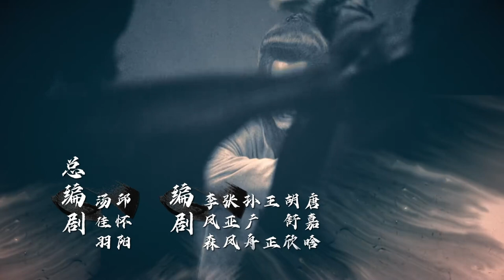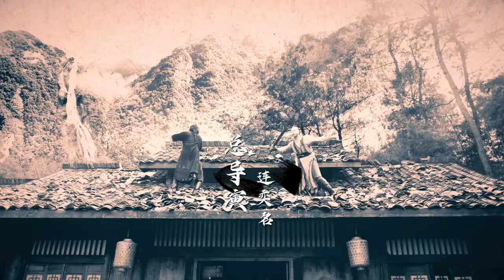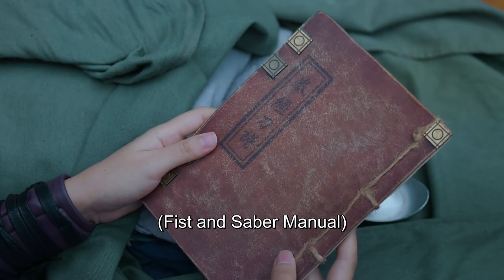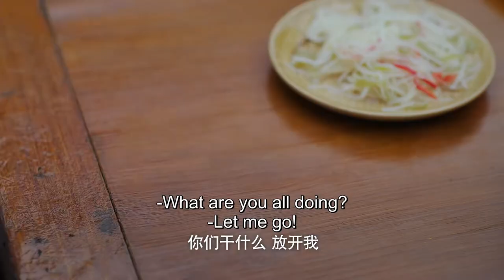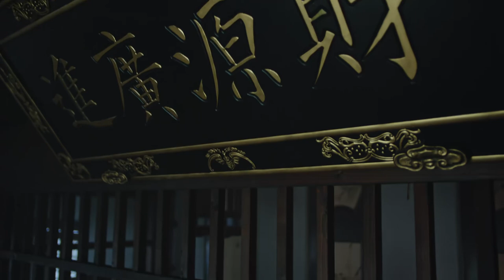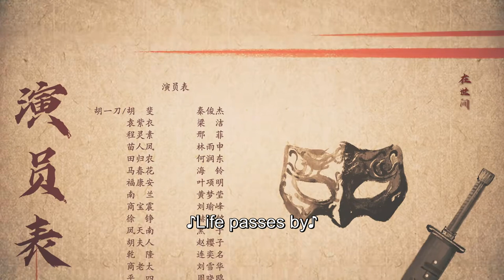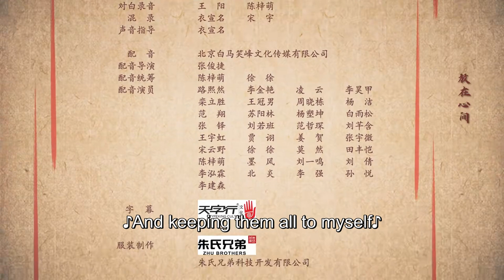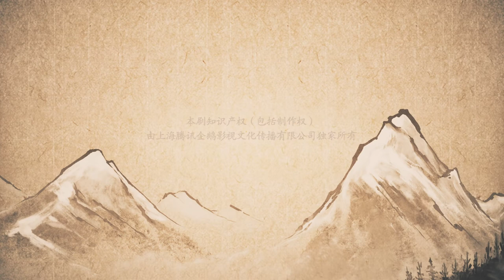ENG SUB | Side Story of Fox Volant | EP05 | 飞狐外传 | Qin Junjie, Liang Jie, Xing Fei, Lin Yushen